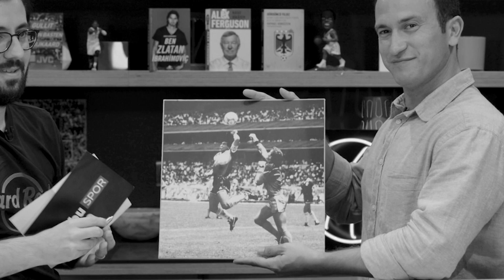Diego Maradona(2019) Belgeseli - Spoilerlı İnceleme | Editör Masası #2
Editör Masası'nın yeni bölümümünde Onur Akmeriç ve Mustafa Müjdat Muratoğlu, yakında vizyona girecek Asif Kapadia'nın Diego Maradona belgeselini incelediler.